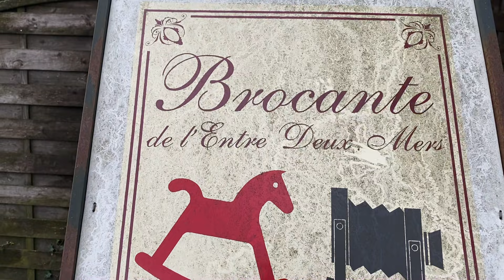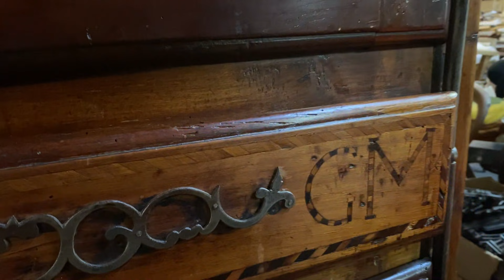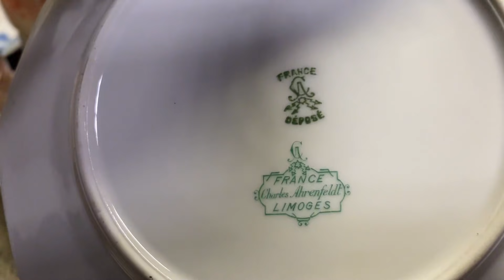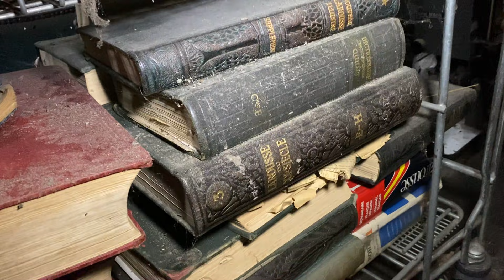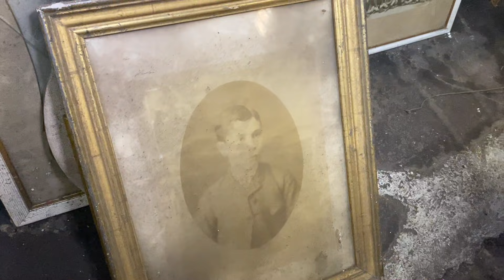EP5 Tour the salon @Chateau Lagorce & discover our local Brocante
Hello everyone on this episode we discover the main salon at Chateau Lagorce .
It is February so Edd has lit the fire and it makes for a beautiful roaring sound .
We announce the winner of the wine guessing competition !!!
But we also go to our local antique / brocante shop where there is so many things to have a look at ...
From crystal chandeliers to old armoires

If you liked the video give it a thumbs up and don't forget to subscribe and hit the bell so you can get notified when our next video will be on x

bordeaux life french chateau chateau life escape to the chateau antique furniture french antiques french architecture historic homes discover France renovation project destination wedding venue fireplace escape to the chateau diy living in a french chateau